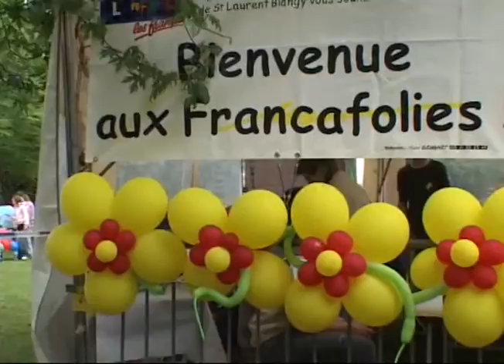LES FRANCAFOLIES 2007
Les Francafolies se mettent au vert

La grande kermesse des enfants des Francas se mettent au vert dans le cadre de l'opération En route vers la 4e fleur